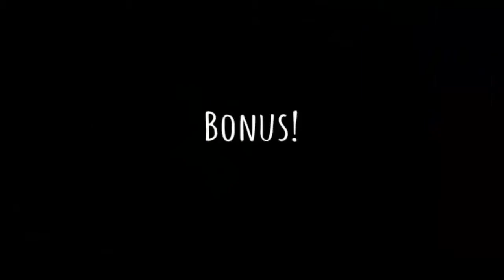Dance Exercise: The Aerobics Workout To Lose The Weight And Have Fun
Want to have fun while you exercise and the best part is losing weight. Try out this workout dance called "The Aerobics Workout".